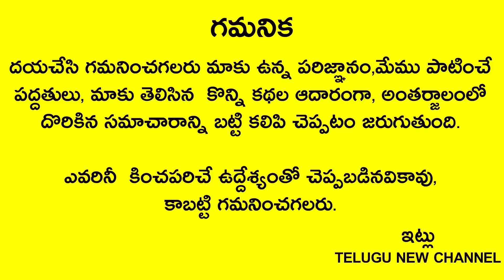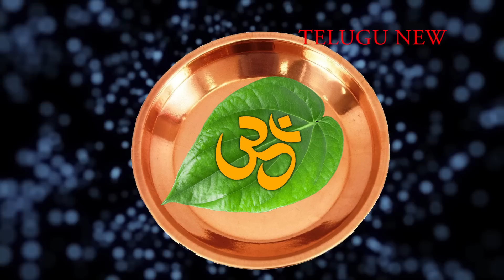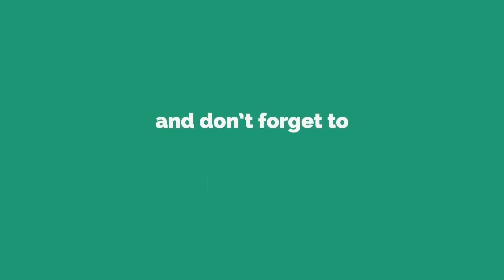రేపే చివరి ఆషాడ బుధవారం గుమ్మం పక్కన ఈ ఆకుని పెడితే చాలు 2గంటల్లో లక్ష్మీదేవి వచ్చి లక్షలు కాదు